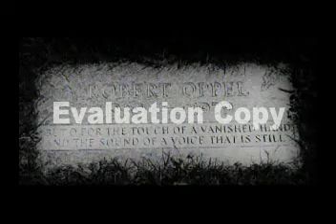Robert Oppel Interview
Interview with filmmaker, Robert Oppel while shooting "Never Down."